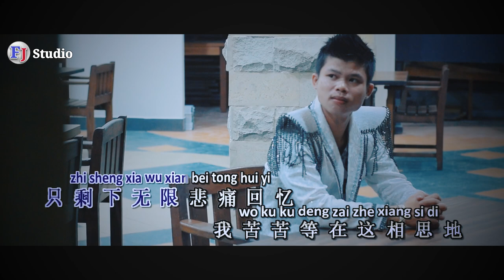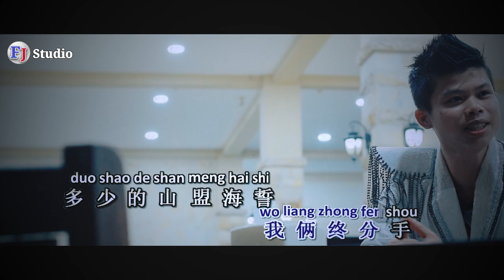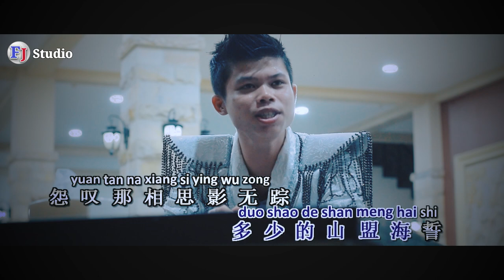MING RI YOU TIAN YA ( 明日又天涯 ) Cover By : Tony Liung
Album Lagu Mandarin Cover By : Tony Liung Vol 1
Judul : Ming Ri You Tian Ya - 明日又天涯
Artist : Cristal Tony Liung
Mv & Studio Record : FJ Studio